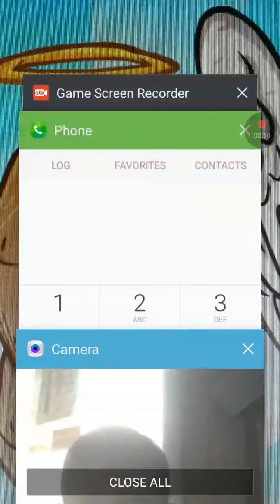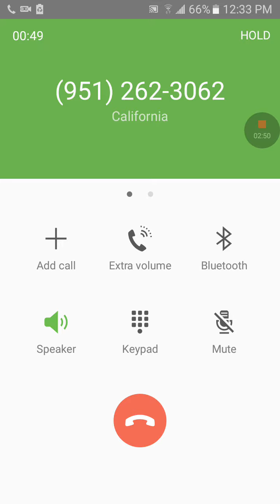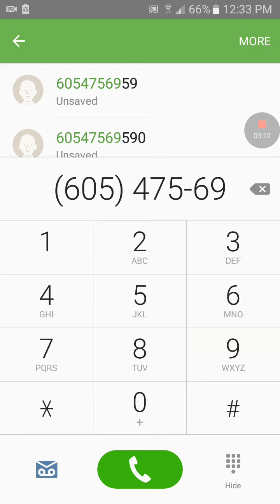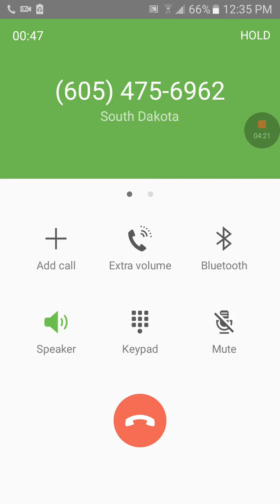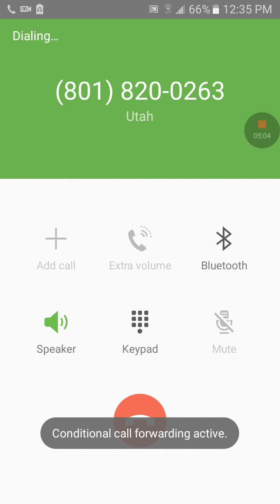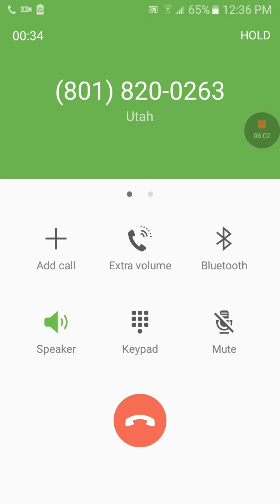Calling funny numbers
we are having a contest witch vids are the best.
Hi, were the Crazy Coopers and we love making videos for you all!!

ABOUT
The Crazy Coopers date back to September 2016. We had a old YouTube channel called Crazy Coopers Squad. Somebody hacked into it and deleted the account.